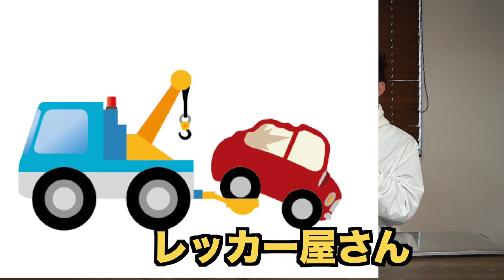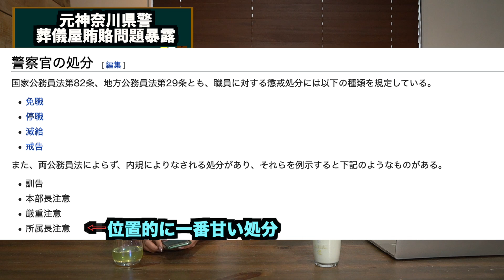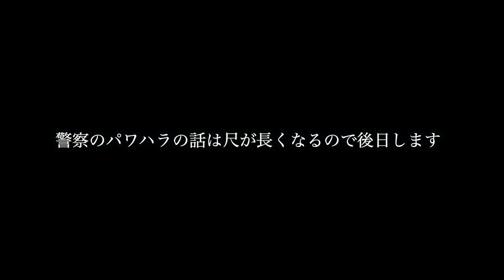‹賄賂は真実›元神奈川県警察官 葬儀屋賄賂事件の事実を暴露します。〇〇貰ってました・・・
元神奈川県警巡査部長勤続約１８年、自ら隊９年勤務した、現自由人のよっしーです。

⚠︎神奈川県警とよっしー部長は今は無関係です。⚠︎
抗議の連絡はよっしー部長までどうぞ！

コメント欄に感想ください。
また、みんなに聞いてもらいたいエピソードあればメールしてくださいね♪

メール
コメント、意見要望ドシドシどうぞ！

music

thanks!